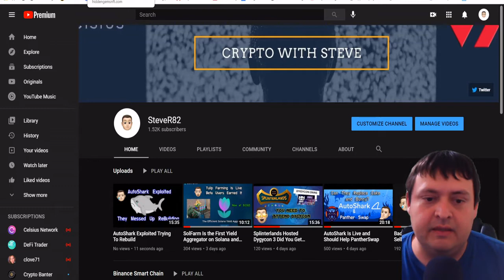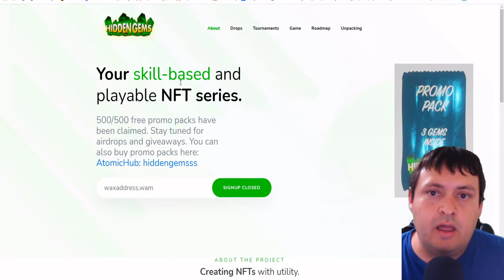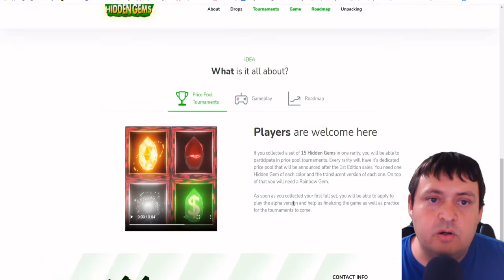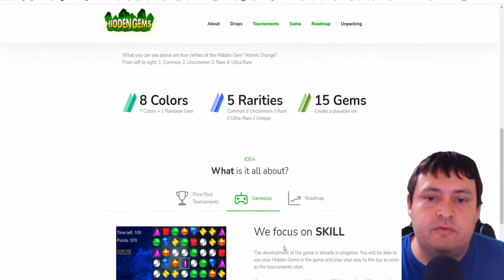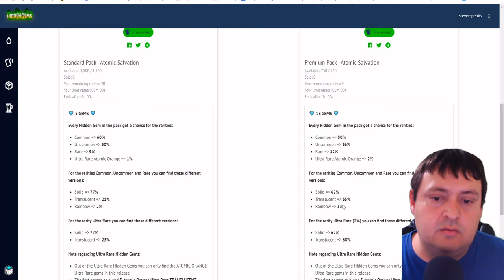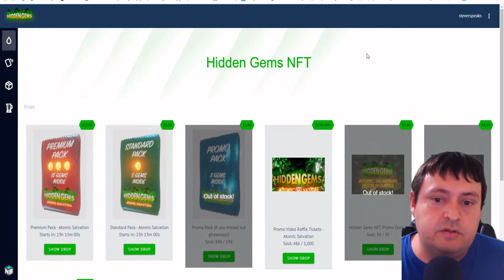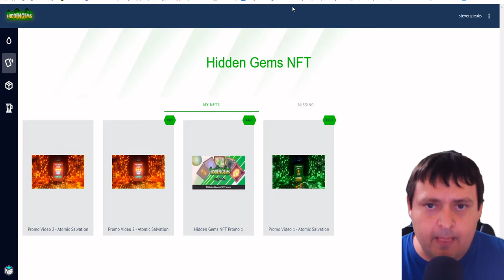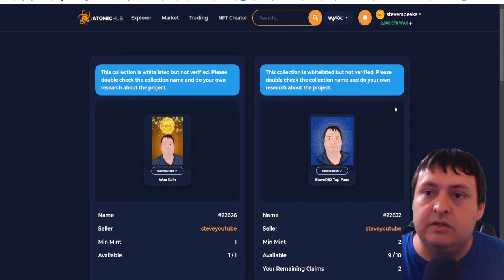Hidden Gems Dropping On Wax Win A Promo Pack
This was a lot more fun to do. I love getting a chance to review a new Project coming out on Wax and give away some stuff to my followers. Once again watch the video to learn how you can win one of their promo packs from me. I will be live tomorrow during the drop trying to buy packs first and then giving away 5 promo packs.

Timestamps
00:07: Into
00:54 Hidden Gems Intro
02:33 When THe First Drop Is
03:29 Breaking Down Hidden Gems
08:49 Drop Page With Prices
11:10 The Other Drops With Blending Example
13:18 The Pack Giveaway Breakdown

Note: The Team Gave me 5 Packs to giveaway and 1 for being a member of the discord.

or Join Library and Watch my Videos to earn LBRY tokens